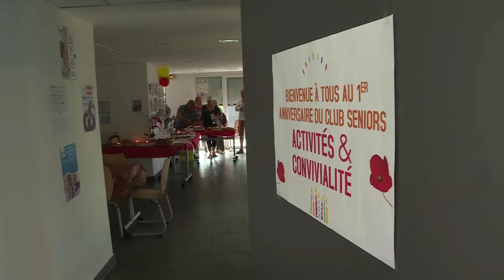125. Les rendez-vous de l'Espace des Fleurs - Souffel PLAY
Se rencontrer, participer à des ateliers (mémoire, sophrologie, sophrorelaxation, prévention-santé, sophro-gym...), c’est le nouveau rendez-vous hebdomadaire proposé par la ville de Souffelweyersheim.
Tous les mardis de 14 h 30 à 16 h 30, vous êtes invités à partager un moment de convivialité dans les locaux de l'Espace des Fleurs, au rez-de-chaussée du 39 rue des Fleurs.